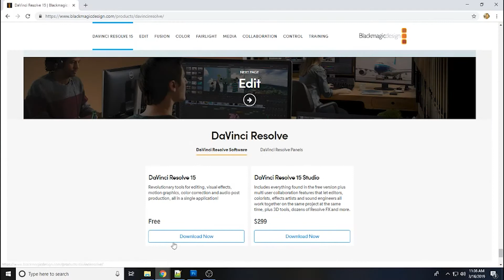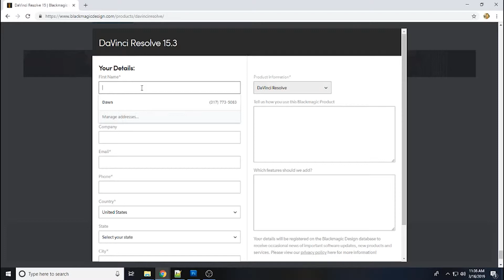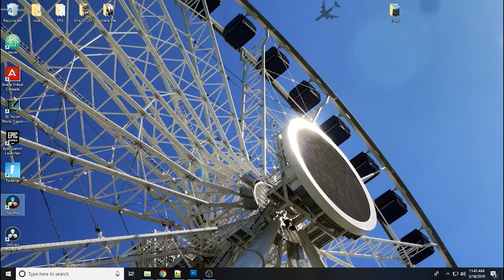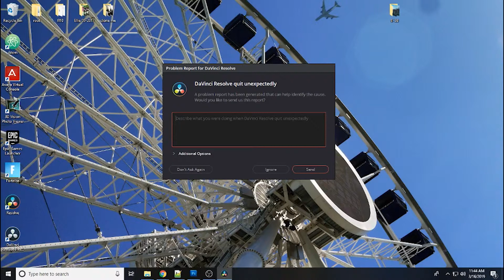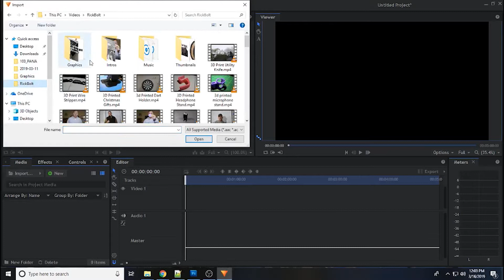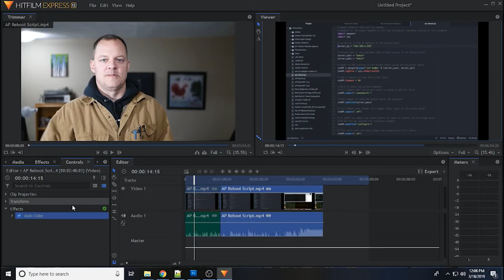Video Editing Test Quadro 4800 in 2019 With Davinci Resolve and Hitfilm Express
In this video I try to get Davinci Resolve and Hitfilm Express running on my Nvidia Quadro Fx 4800.  It is my $10 Ebay card.  See my previous video for the GPU upgrade.

Intex Ultraframe on eBay

My 3D Printer
My YouTube Camera

My 3D Printer
My YouTube Camera

I earn money from qualified Amazon purchases.
I also earn money from qualified WalMart purchases.
And I also earn money from qualified eBay purchases.
Thank you for supporting my channel while shopping at these businesses.